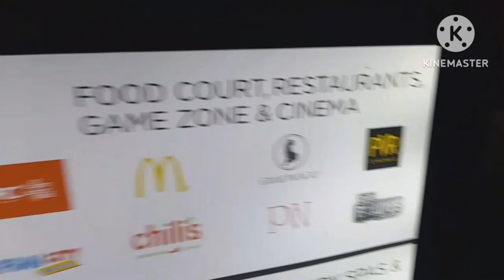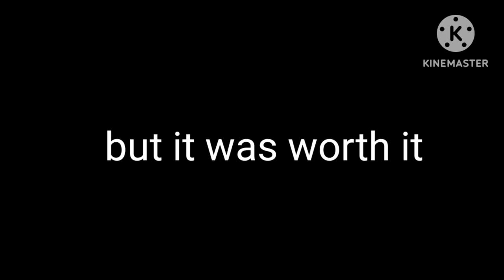Watched Pathaan today. Movie experience in 4dx. 'Loved it .. Vlog #2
Hey guys, This is my new vlog. It would mean a lot to me.